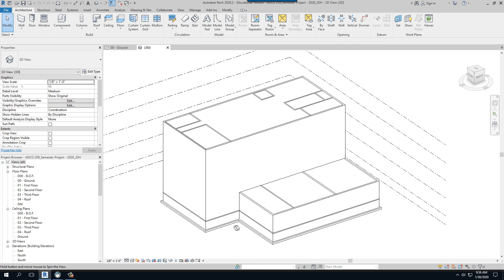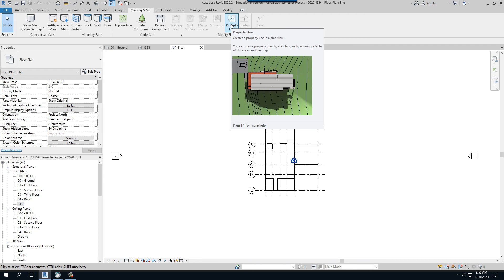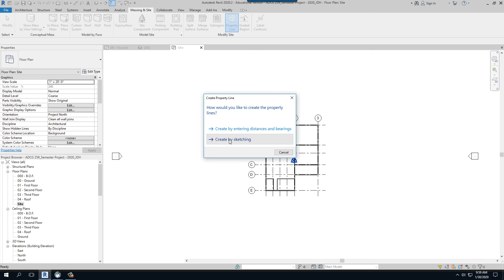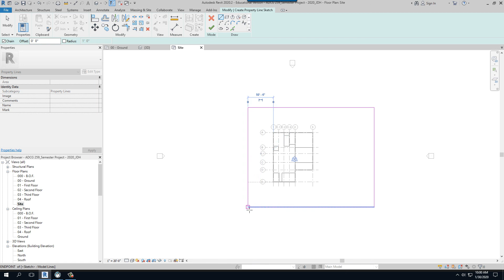ADCG 259 Chapter 2 Site Zoning FAR Video 1